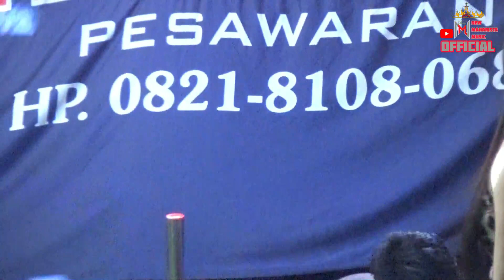NEW MAHARISTA LIVE NEGRI KATON BERSAMA BIG BOSS TERMUDA DJ.M.YOKI SAPUTRA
NEW MAHARISTA MUSIC
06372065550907Alamat Desa Halangan Ratu Pesawaran
Pimpinan Muhammad Yoki syahputra
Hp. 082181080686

terima kasih warek warek yg sudah suport chanel ini jangan lupa ✔LIKE
✔COMEN
✔SUBSRIBE

selalu stay di chanel ini agar makin berkembang dan makin terupdate music musicnya..